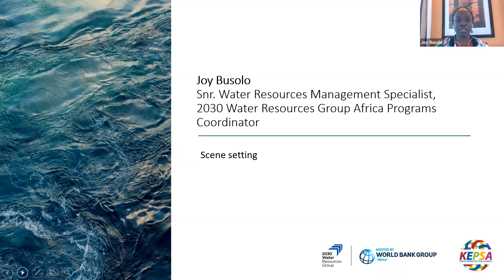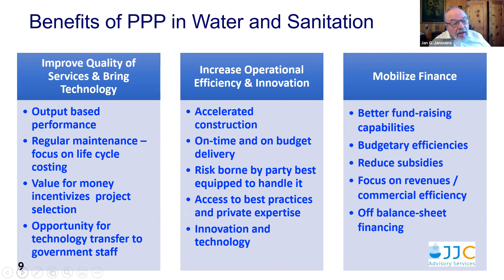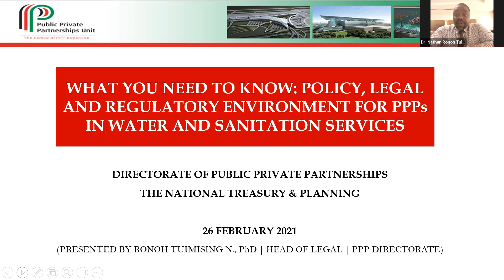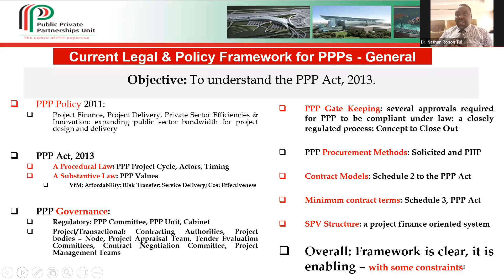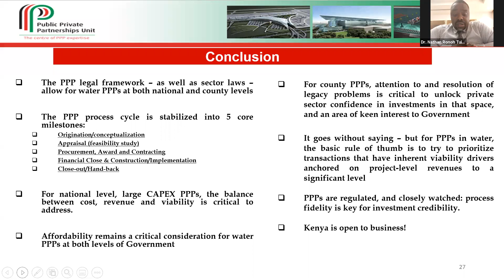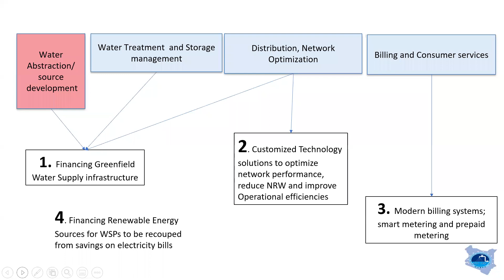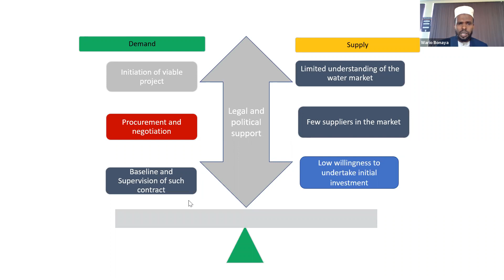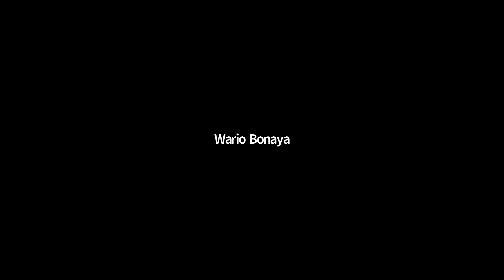Kenya | Webinar series #1 | Water supply and sanitation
In this first webinar of a tripartite series hosted by 2030 WRG and the Kenya Private Sector Alliance (KEPSA), we explore how to leverage private-public-partnerships to strengthen the resilience of urban water supply services in Kenya.

BACKGROUND
Kenya has a vibrant and innovative private sector leading the charge in developing innovative solutions across a variety of sectors. With an increased focus on innovative finance models such as public-private-partnerships (PPPs) in combination with supportive macro-economic policies such as the Water Act 2016, the PPP Act 2012, the National Water Master Plan 2030 and Vision 2030, business opportunities for the private sector to participate in Kenya’s water sector have never been better.

WATER AND SANITATION IN KENYA
Under the Sustainable Development Goal 6, Kenya has committed itself to achieve by 2030 universal and equitable access to safe and affordable water and sanitation for all. For a country classified as a middle-income economy, Kenya's performance on water and sanitation indicators is weaker than expected, and the situation is worsening as the population increases. Despite some progress over the last decade only 59% of Kenyans have access to basic water services and only 29% have access to sanitary services.

The country’s water utilities, meanwhile, are increasingly facing a multiplicity of challenges including high energy costs, low revenue streams, high volumes of network water losses attributed to ageing water infrastructure, inefficient billing systems, illegal connections and a sub-optimal asset management regime.  These pre-existing systemic constraints have been compounded further by the COVID-19 pandemic. The pandemic’s impact on urban utility services has served to highlight the underlying weak resilience and weak adaptive capacity of the utilities. Beyond the pandemic, significant recovery efforts will be needed to build back more resilient water utilities while expanding access to water and sanitation services.

WEBINAR OBJECTIVES
This webinar will:
i. Explore finance and technology opportunities for public-private partnerships in water and sanitation services;
ii. Present the policy, legal and regulatory framework for private sector investment in water and sanitation service provision.
iii. Identify existing bottlenecks to increasing private sector participation in the provision of water and sanitation services.